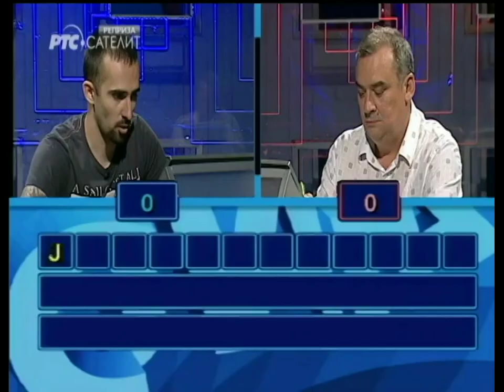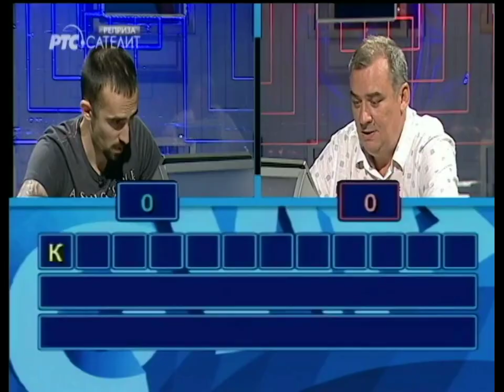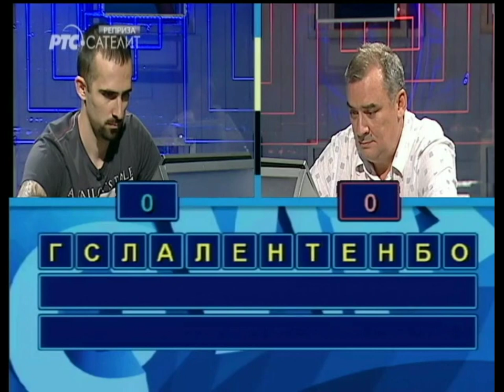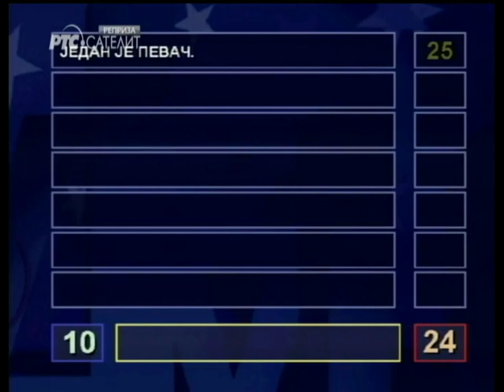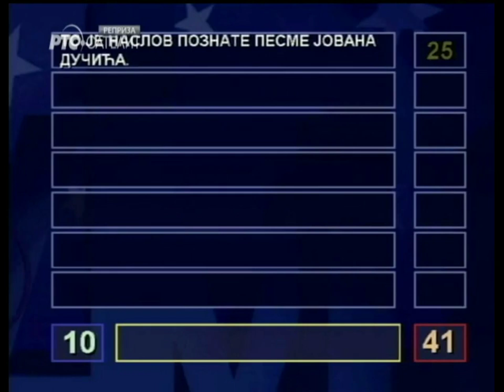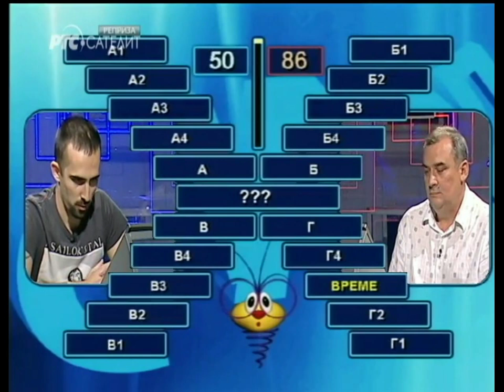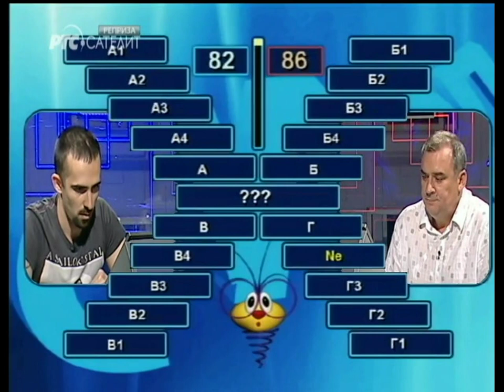Slagalica 04. 10. 2015.